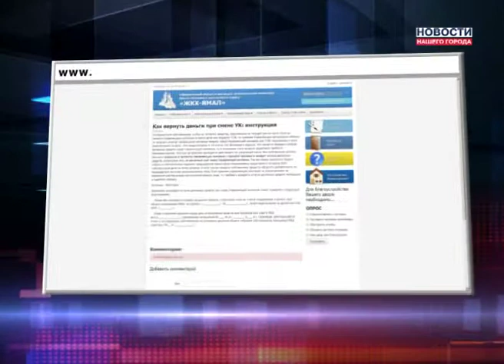Как вернуть деньги при смене УК